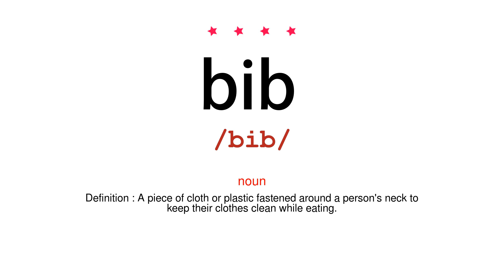How to pronounce bib - Vocab Today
The pronunciation of the word bib in Amercian accent is demonstrated in this video. If the word is from another language, such as brand name, it will be pronounced in its original language. Based on the word frequency, this is of 4 stars difficulty.

The word bib has the following meanings:
1. (noun)
Definition : A piece of cloth or plastic fastened around a person's neck to keep their clothes clean while eating.